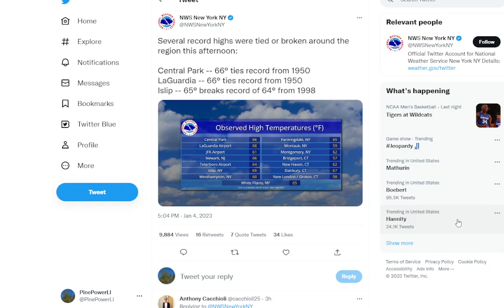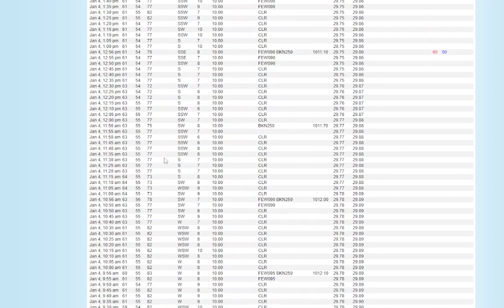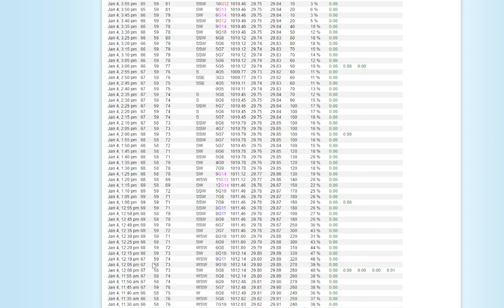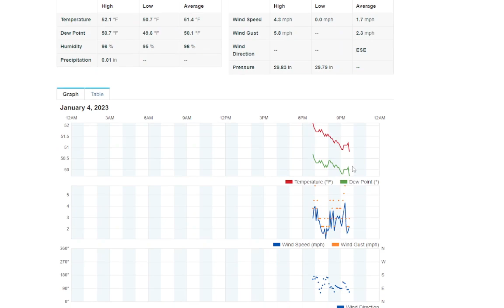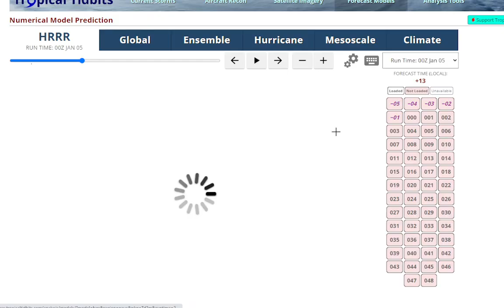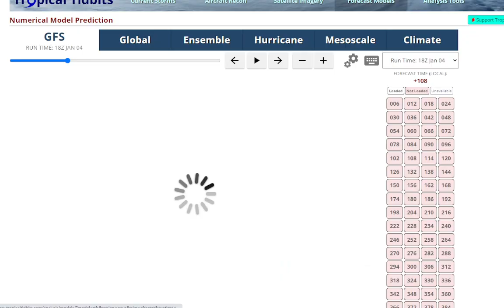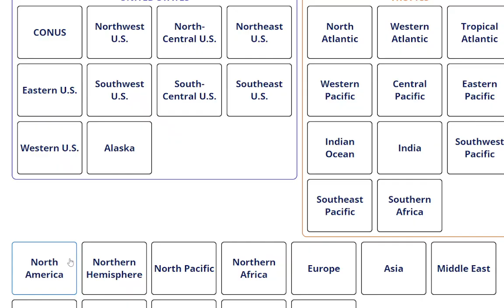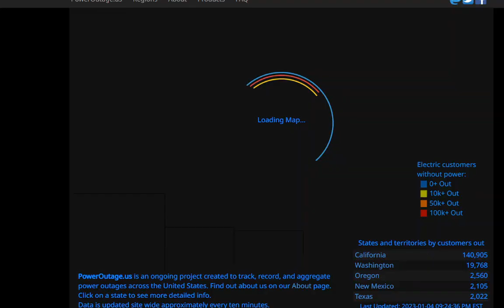Weather Update: Record Warmth Today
Most areas got into the mid 60s on Long Island except along the immediate South Shore. Close to 70 in much of New Jersey. Islip set a new record high today of 65 degrees. It was humid as well, with some light rain scattered around this evening.
We'll see plenty of clouds tomorrow but perhaps some sun in the afternoon, as a backdoor front remains stalled, this will keep Long Island in the upper 40s while New Jersey will be in the 60s again. Eventually weak high pressure builds in Saturday for partly sunny conditions and highs in the low 40s.
Meanwhile the South has been dealing with severe thunderstorms the past few days, and another huge tropical river of moisture is flowing into California with a huge storm bringing strong winds and torrential rainfall.